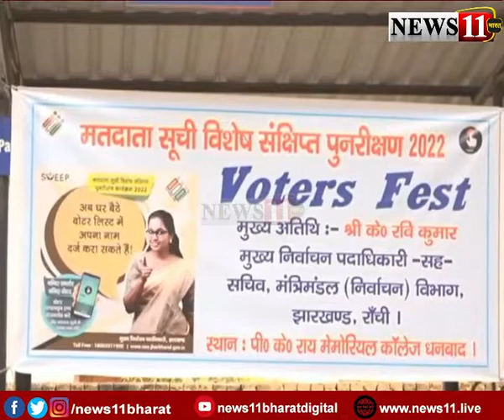धनबाद : निर्वाचन पदाधिकारी के रवि कुमार का दौरा